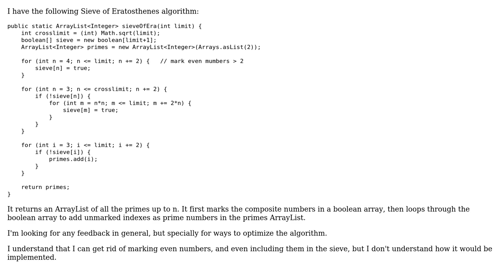Code Review: Optimization of a basic Sieve of Eratosthenes algorithm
With thanks & praise to God, and with thanks to the many people who have made this project possible! | Content (except music & images) licensed under CC BY-SA | Music | Images & others | With thanks to user user1016274 user Al Dente and the Stack Exchange Network Trademarks are property of their respective owners. You are responsible for your own actions.